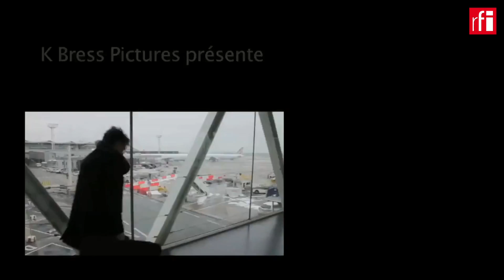Teacher Jekill con Jordi Batallé en RFI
Este jueves actua el grupo frances Teacher Jekyll en la sala parisina Le Hasard Ludique concierto presentación de su nuevo disco 'Ondas'.

Pero antes han estado con Jordi Batallé en El invitado de RFI